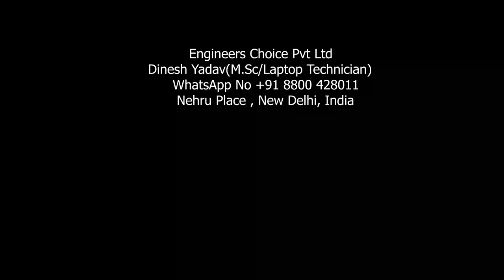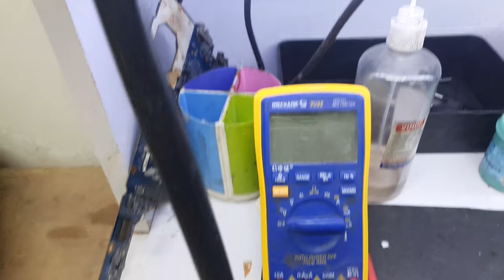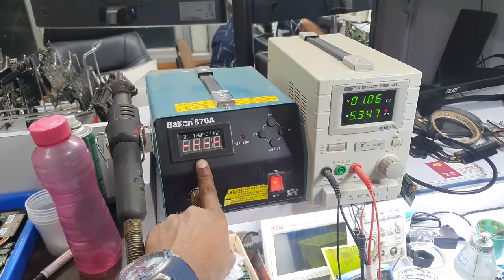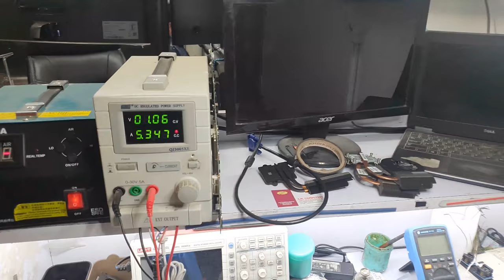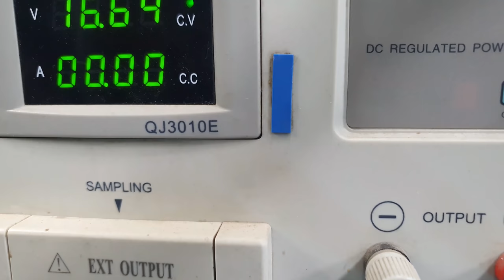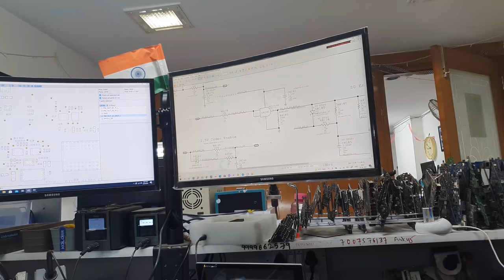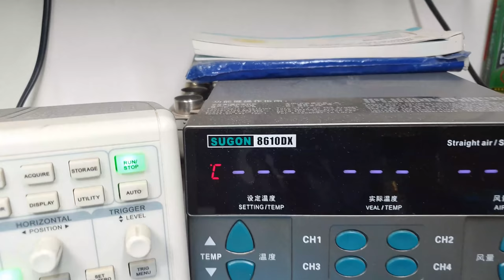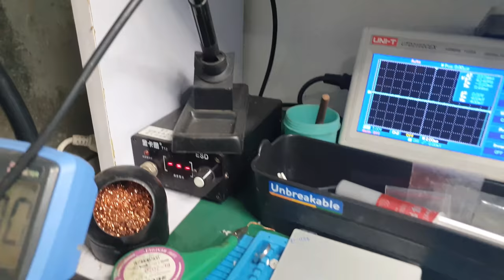Chip Level | Basic & Advanced Tools Setup For Laptop Technicians | My Office Setup | Dinesh Yadav